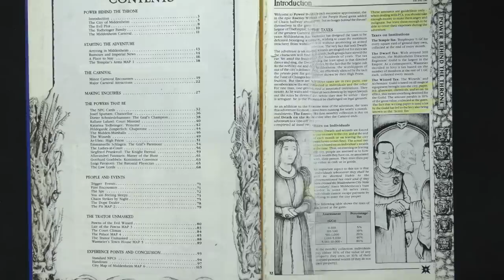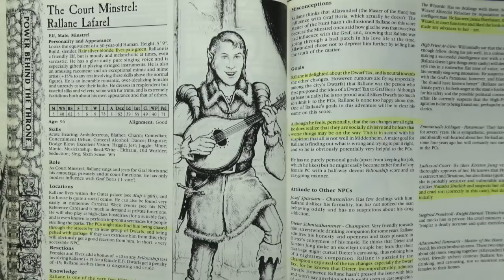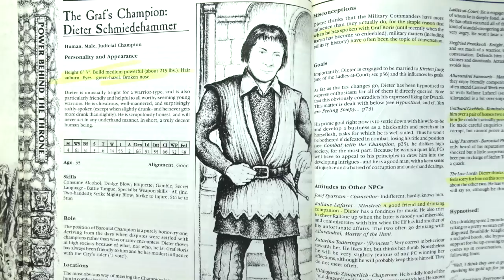The Problem with Charisma in D&D (Ep. #157)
Professor Dungeonmaster answers common questions on the most common dump stat--charisma. What do you do when a character is charismatic but the player is introverted?  Why doesn't charisma work the same way the strength? Should the DM and player act out every social encounter? Answers at last!